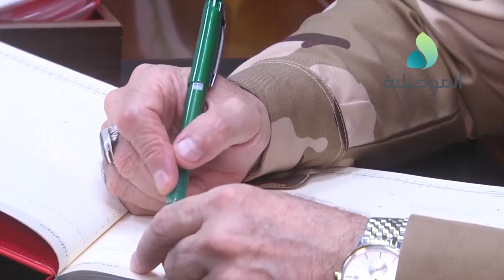قائد حرس نينوى ينفي مشاركة الحرس في اي تحرك او تظاهرة احتجاجيةبالتزامن مع انتخاب المحافظ الجديد